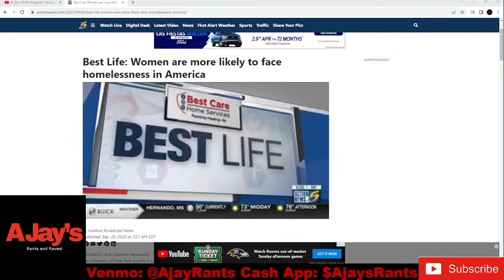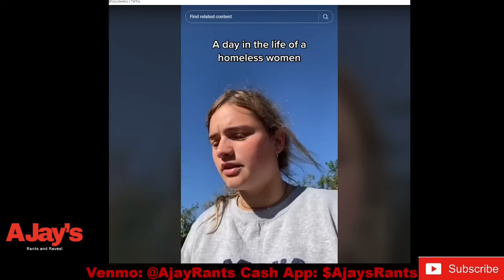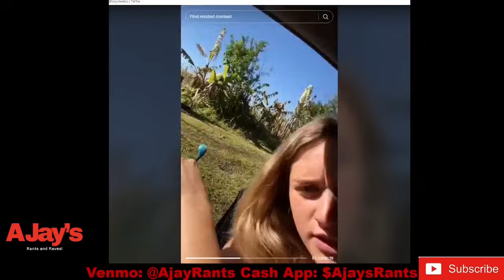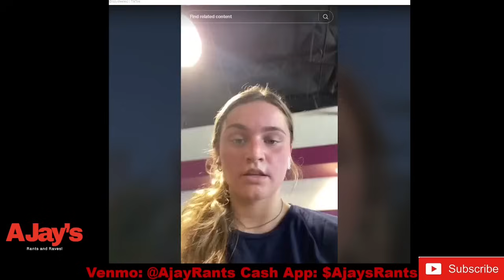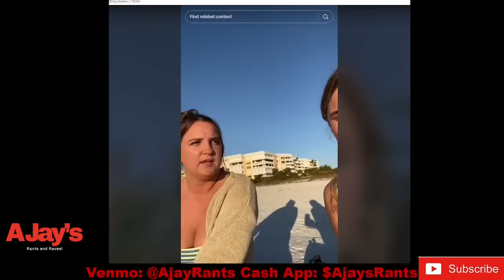Homelessness Is On The RISE With Modern Women!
Tik Tok Foolishness starts at 5:00